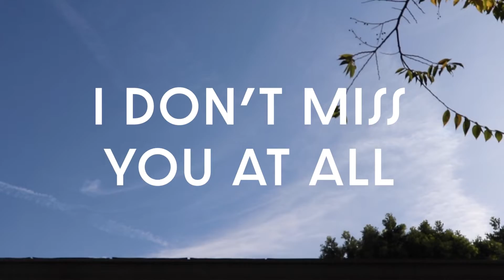coming January 29th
"I Don't Miss You at All" music short coming out January 29th, 2021 at 1pm.
Much awaited. Can't wait for you to see it!

Love,
Amy